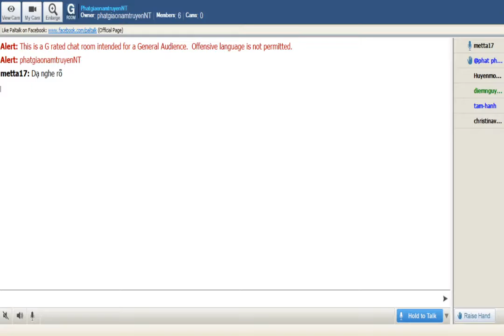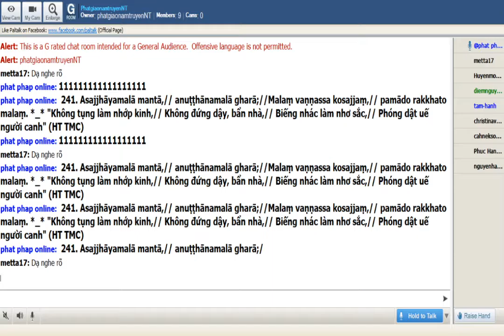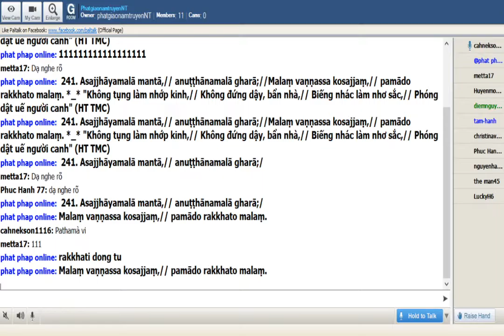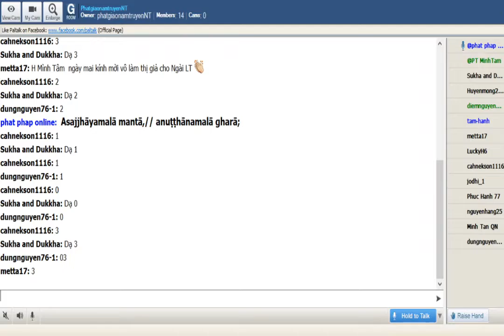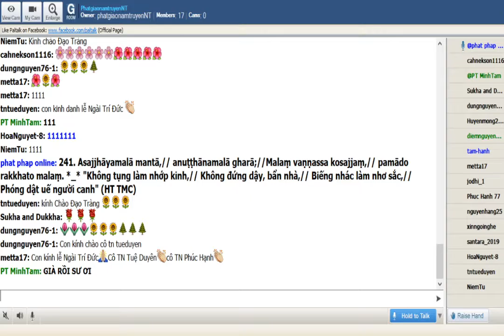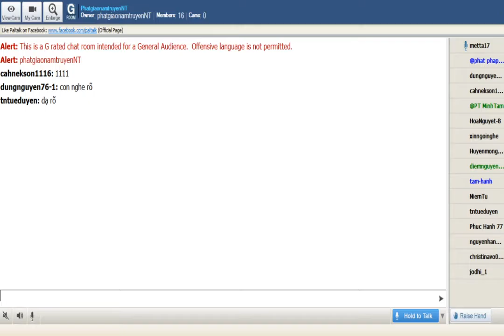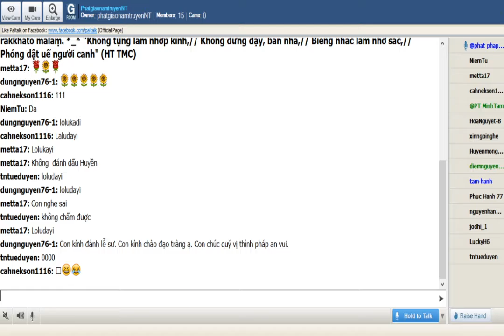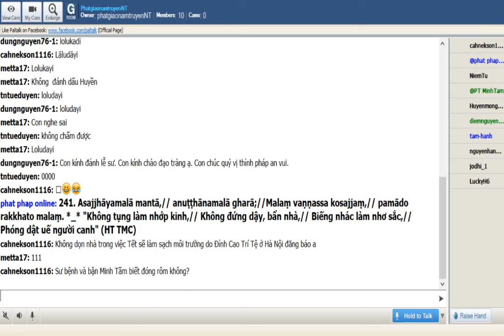21-12-2019_Room PhatgiaonamtruyenNT Thứ Bảy. Ngài Trí Đức giảng Pháp Cú Kinh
PhatgiaonamtruyenNT Thứ Bảy Dec 21-2019. Ngài Trí Đức giảng từ vựng,ý nghĩa & duyên sự Pháp Cú Kinh 241.